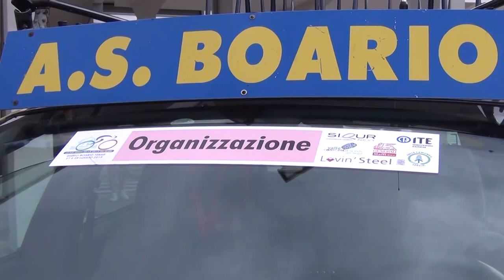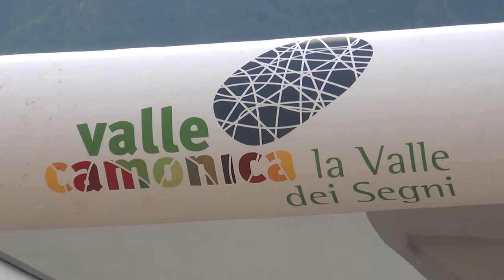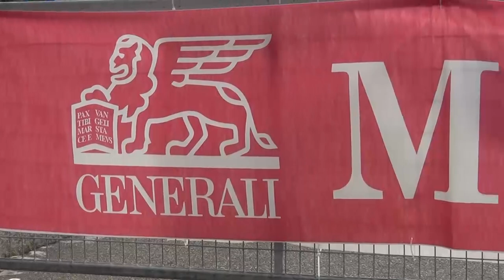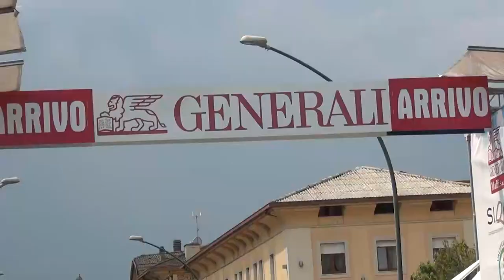Francesco Di Felice vince La Due Giorni nella Valle dei Segni